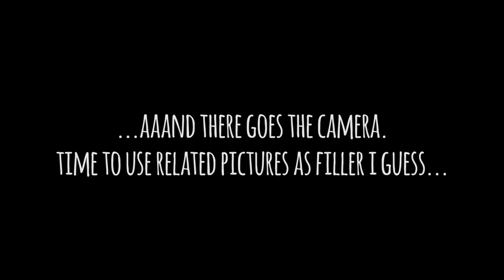Avicii - TIM: Album Review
I review TIM; a posthumous album from the late Tim Bergling, AKA Avicii.